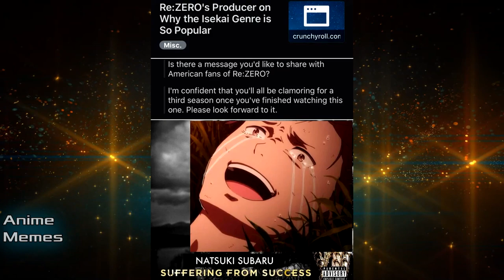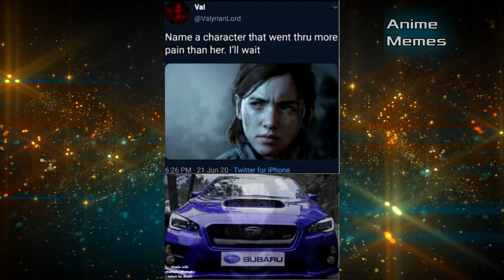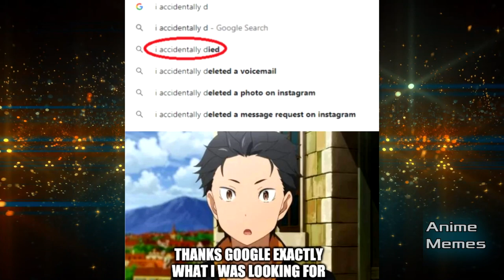Re:Zero Memes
animememe
animememes
anime meme
anime memes

Sauce:
r/animemes

I DO NOT OWN MEMES IN THIS VIDEO